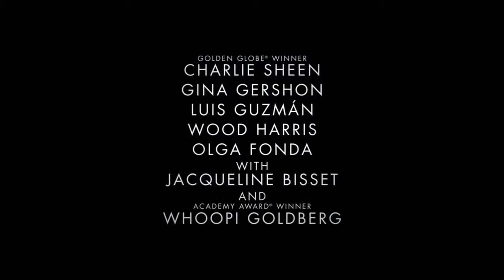9 11 Trailer 2 2017 Charlie Sheen, Whoopi Goldberg